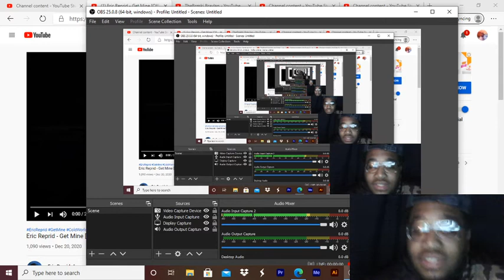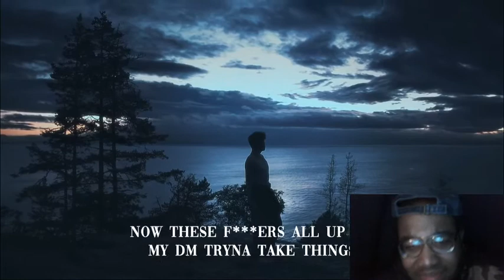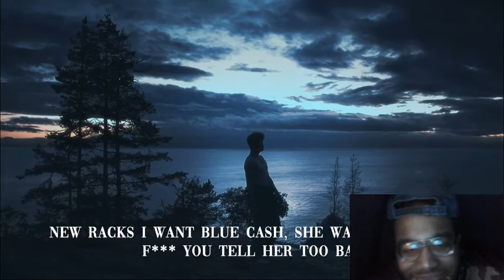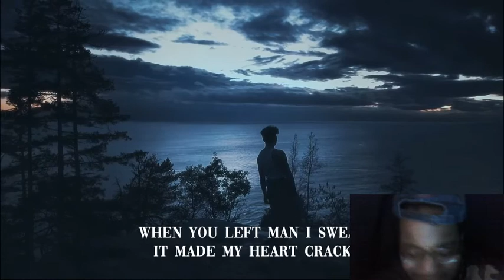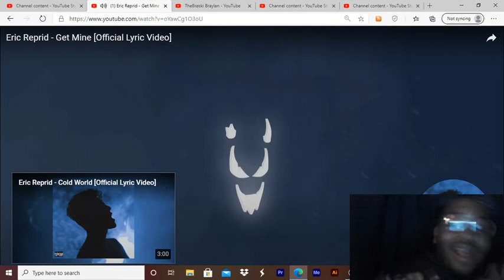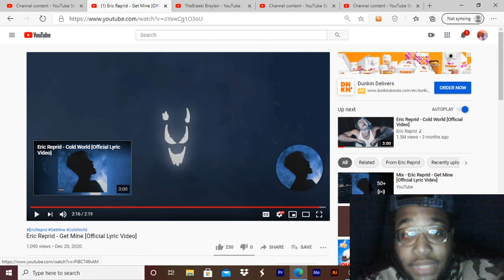Reacting To Eric Reprid- Get Mine